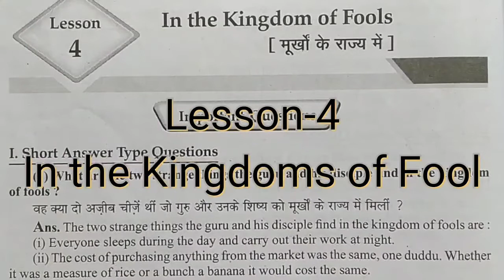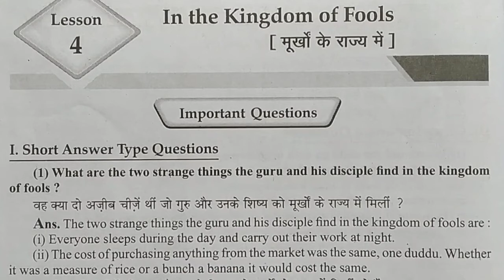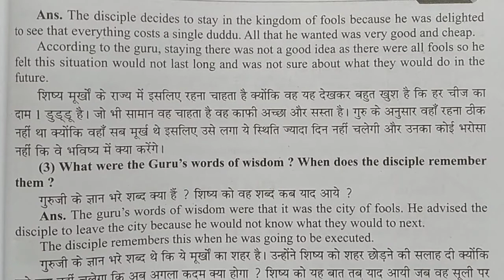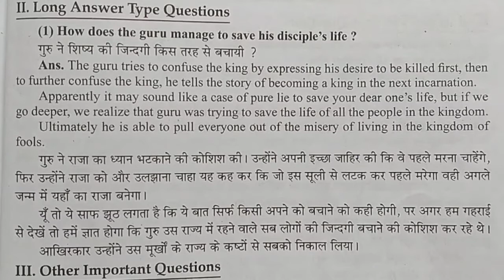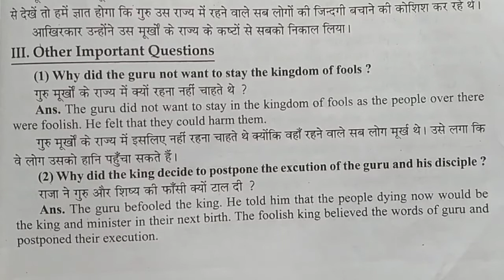Class-9th, Revision, Lesson- 4,In the kingdom of Fools